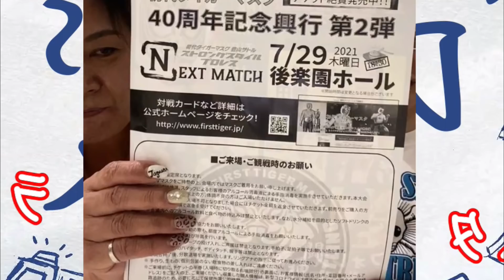DaDDy PaPa LIVE tonight はどこに着地するのか?またジャガー横田が、インスタライブでブチギレ？